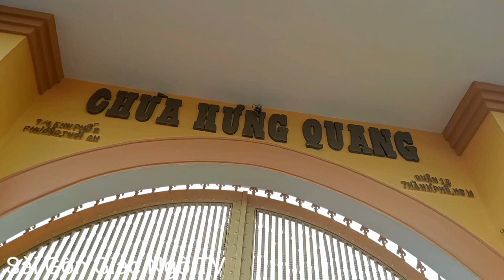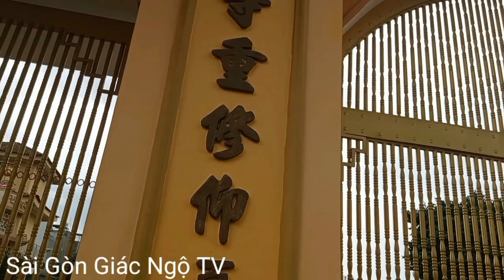Chùa Hưng Quang _ chốn yên bình, thanh tịnh tại quận 12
video giới thiệu đến các bạn về ngôi chùa Hưng Quang , một ngôi chùa đơn sơ bình dị nhưng đầy linh thiêng tại quận 12 Tphcm.mời các bạn cùng mình chiêm bái ngôi chùa